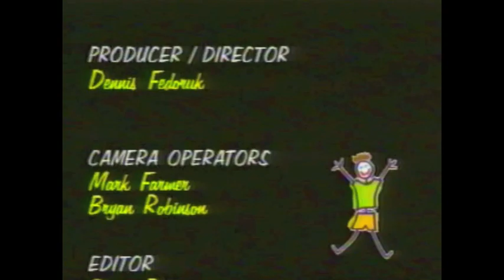Video Cuts - Instrumental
A film by Alexander Thomas
i found a children's educational video at the reuse center in Ann Arbor.

CACTUSPANTRY.COM